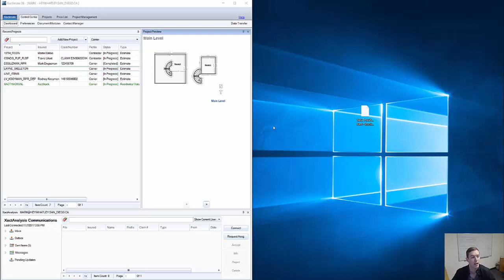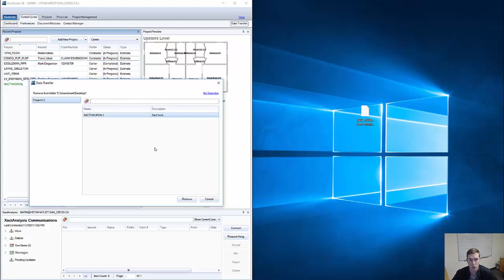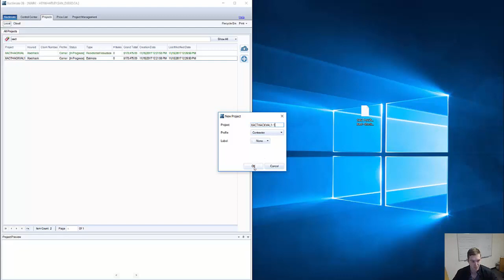Xact Hacks | Import Export Duplicate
In this episode of Xact Hacks, Harrison shows you how to import/export ESX files and change the profile of the estimate while it is in progress and/or already written.

WRITTEN EXPLANATION:
You can drag and drop ESX files from the Xactimate window to your desktop. You can also click Data Transfer in the top right under the Control Center and specify if you are sending/receiving (exporting/importing) and from what source (online, local) you are trying to send/receive. To change profile of an ESX file, right click the ESX in Xactimate and click Duplicate. Then specify which profile you would like the duplicated ESX file to have.